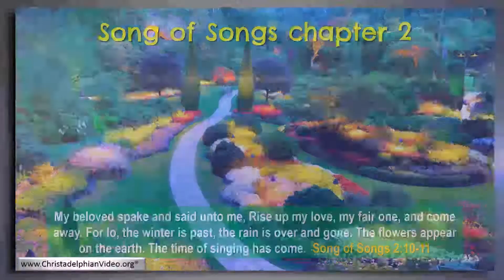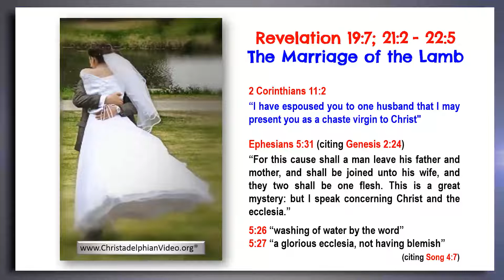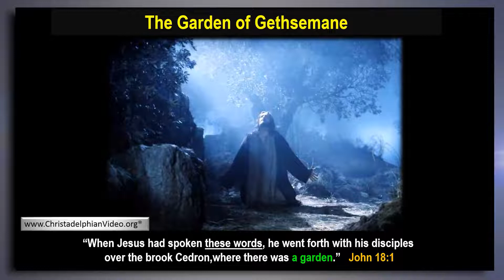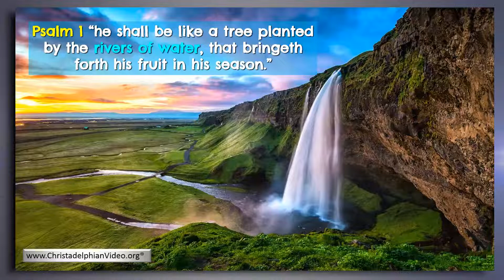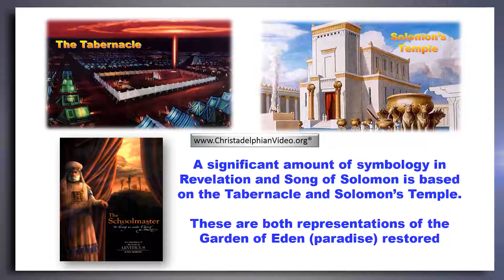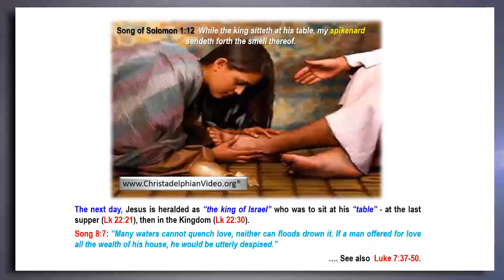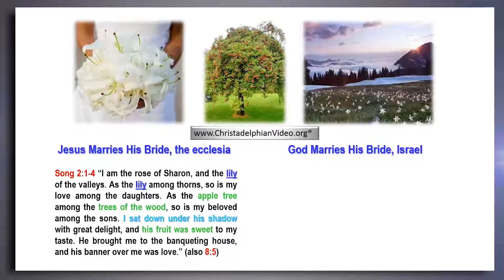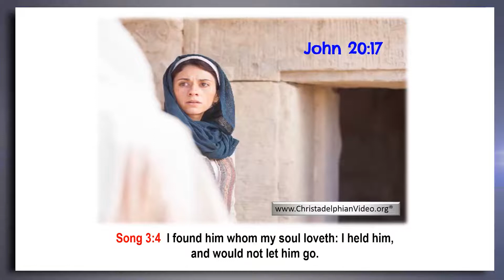'Song of Solomon' ch2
Christadelphianvideo Bibletruthandprophecy christadelphianstalk Christadelphians Christadelphian A wonderful timely exhortation BASED ON THE DAILY READINGS FROM THE Christadelphian BIBLE READING PLANNER